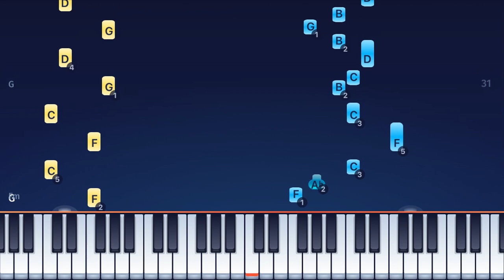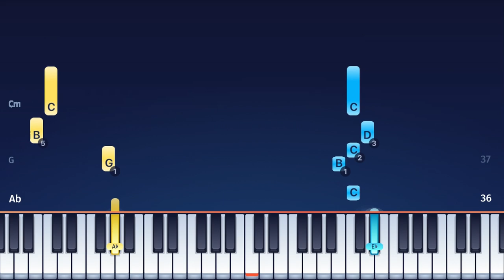Undertale - Bonetrousle - Piano Tutorial